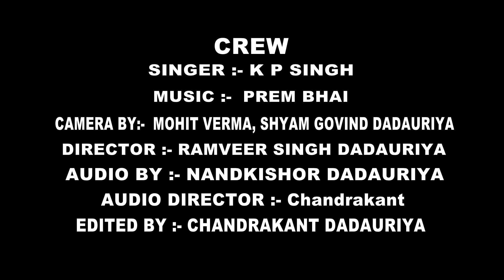Dj Laguriya Singer kp singh || जोगिनी करके चली सिंगार || Jogin kare chali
Song:-   Dj Laguriya  || जोगिनी करके चली सिंगार || Jogin kare chali
Singer:- Singer kp singh
Writer:-Singer kp singh
Presents:- Rambir Singh Dadauriya 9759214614
Director: Chandrakant Dadauriya
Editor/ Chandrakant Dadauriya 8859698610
Assit Director: Anshu Chittod
Recordist:- Dadauriya Studio
Camera :- Shyam Govind Dadauriya

Divya Entertainment Owners: Mr. ChandraKant Dadauriya , Mr. Rambir SIngh Dadauriya

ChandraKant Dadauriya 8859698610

Dj Laguriya Remix Laguriya